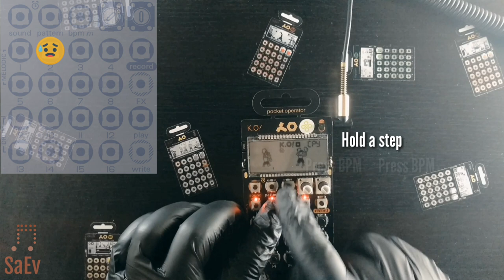Tutorial: Step Multiplier | PO33 K.O. Tips & Tricks | SaEv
Tips & Tricks for Teenage Engineering Pocket Operator PO-33 K.O
Lesson #1 - Step Multiplier
For DRUM section only.